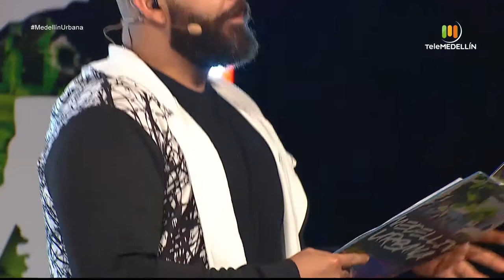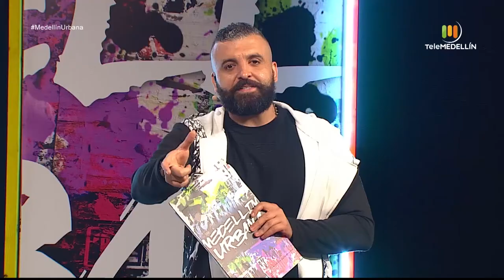The big boss dance [Medellín urbana] Telemedellín